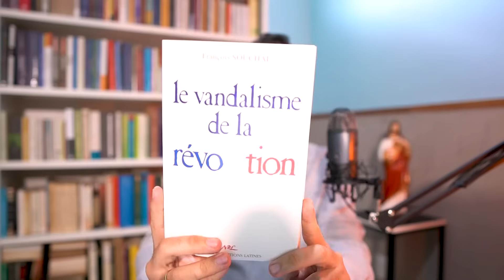Os horrores desconhecidos da Revolução Francesa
Nós estamos acostumados a ouvir falar sobre a grandiosidade da Revolução Francesa: seus predecessores na Filosofia; sua luta pela igualdade e liberdade; seus grandes líderes...

Mas pouco se fala sobre um dos acontecimentos mais chocantes da Revolução: A Profanação de Saint-Denis.

A Basílica de Saint-Denis, na qual eram sepultados todos os reis da França desde o século VI foi invadida pelos revolucionários e os túmulos dos reis foram violados.

Este é um dentre os vários acontecimentos trágicos da Revolução Francesa – e do qual você nunca vai ouvir falar na escola ou na faculdade.

📚 Conheça a História da Igreja em profundidade, da sua fundação até os tempos atuais, estudando com o prof. Lucas Lancaster. Acesse o link a seguir para conhecer a Escola de História da Igreja